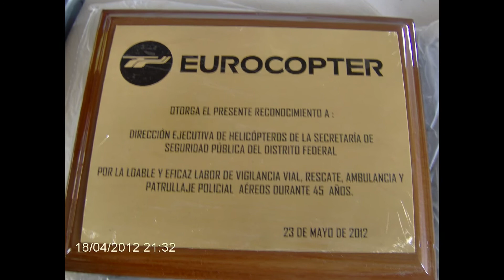FOTOGRABADO EN PLACAS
ARTE CONMEMORATIVO
FOOGRABADO EN PLACAS DE ACERO, ALUMINIO, LATON
PLACAS FUNDIDAS EN BRONCE Y ALUMINIO LETREROS Y LOGOTIPOS EN 3D
SERVICIO Y CALIDAD NOS RESPALDAN
ATENCION LAS 24 HORAS TODO EL AÑO
56999655
57557937